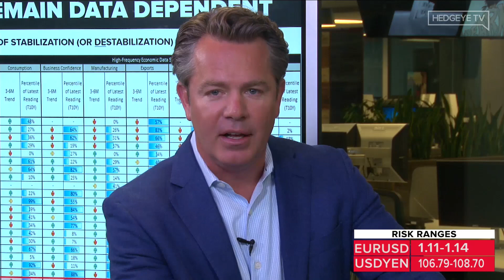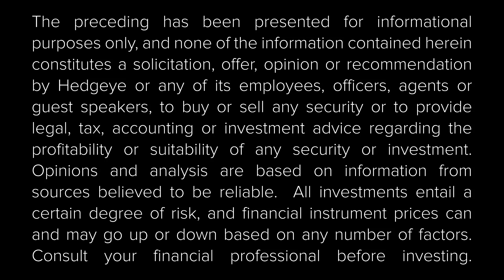McCullough: I Am Bullish On Gold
We are bullish on Gold right now.

In fact, we have been bullish on the precious metal since around the start of its spike higher beginning back in April, Hedgeye CEO Keith McCullough explains in the clip above.

“I’m currently bullish of gold. That’s currently all I know,” McCullough explains.

“And if we stay in the same economic setup, with down dollar, and down interest rates pending, then I’m really bullish on gold fundamentally.”

Watch the full clip above for more.